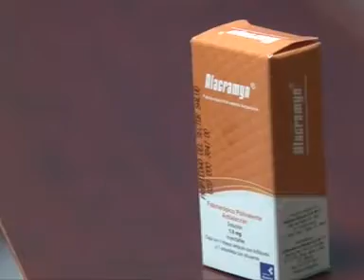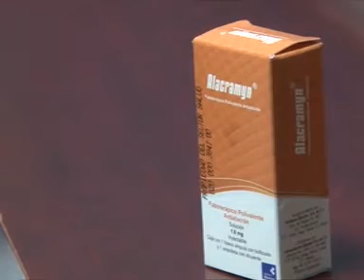Se han registrado más de 600 personas con picaduras de alacrán durante 2024.